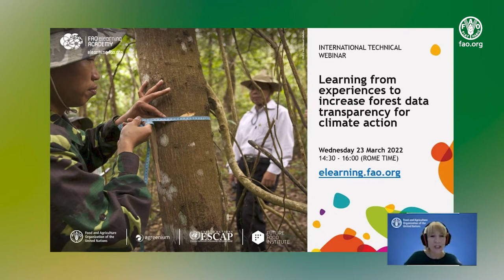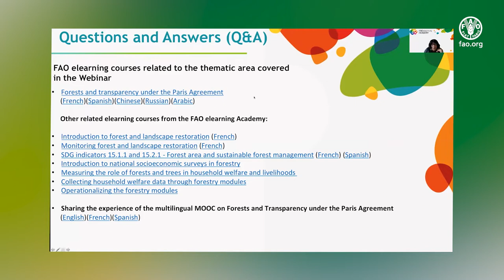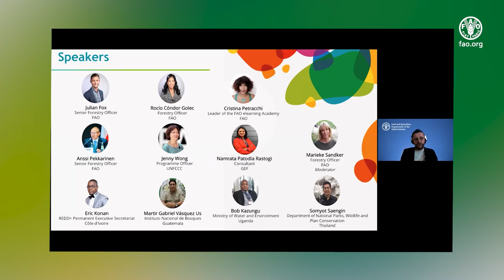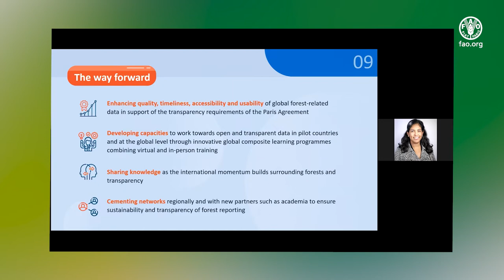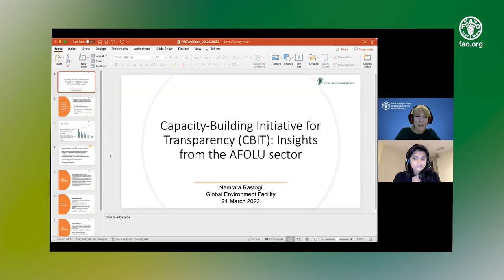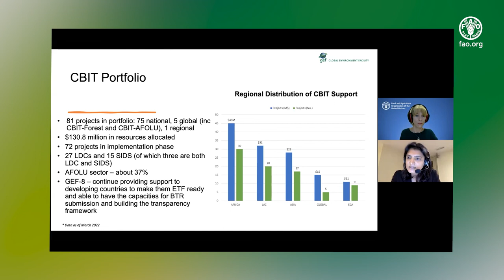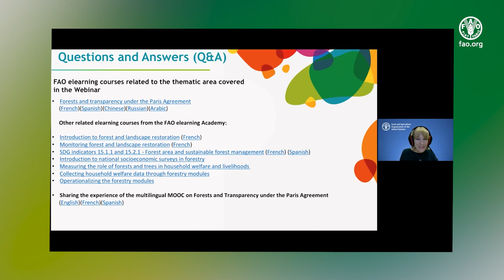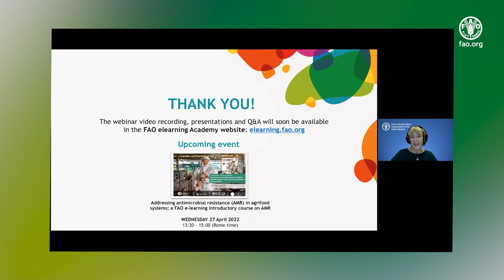Learning from experiences to increase forest data transparency for climate action - Webinar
The webinar “Learning from experiences to increase forest data transparency for climate action” highlighted key results of the project "Building global capacity to increase transparency in the forest sector” (CBIT-Forest).

CBIT-Forest is a project implemented by the Food and Agriculture Organization of the United Nations (FAO) with financial support from the Global Environment Facility (GEF).

This project was designed to increase the capacity of developing countries to collect, analyse and disseminate forest-related data. These efforts would in turn enhance reporting and transparency.

Webinar’s objectives:
• Inform about the results from the CBIT-Forest project;
• Share knowledge and experience from pilot countries participating in the CBIT-Forest project: Côte d'Ivoire, Guatemala, Thailand and Uganda;
• Launch of the publication ‘Towards open and transparent forest data for climate action: Experiences and lessons learned’.